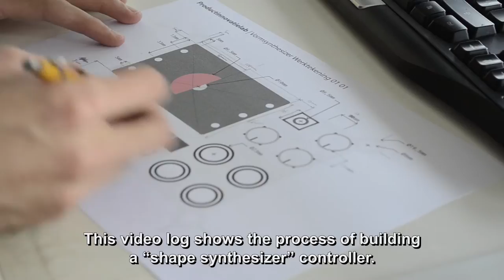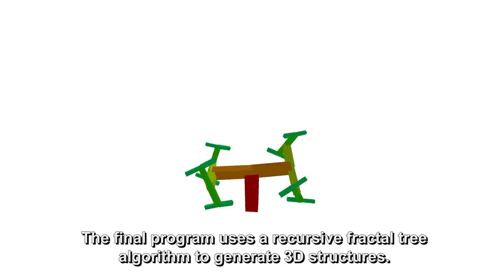Shape Synthesizer Video log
De Shape Synthesizer maakt het voor iedereen mogelijk een vorm te genereren op basis van fysieke handelingen. Door middel van een controller wordt het digitale proces gemoduleerd. De uiteindelijke vorm is op te slaan en fysiek te maken met een 3D printer.

Bij de module Productinnovatielab van de opleiding Communication & Multimedia Design op Avans in Breda wordt gevraagd technologieën buiten hun oorspronkelijke toepassing samen te voegen tot een nieuw en innovatief product. De Shape Synthesizer is mijn uitwerking van de opdracht.